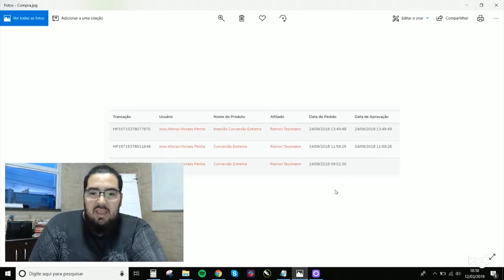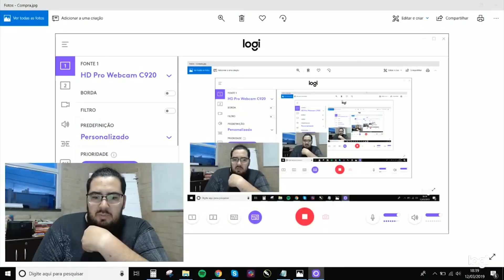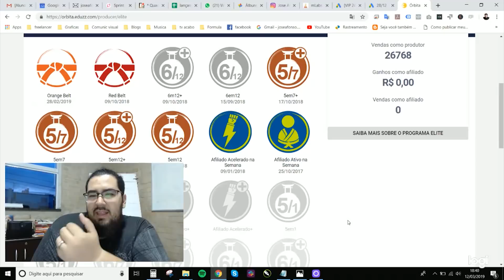DOBREI MEUS RESULTADOS NO GOOGLE | JOSÉ AFONSO | CONVERSÃO EXTREMA #43